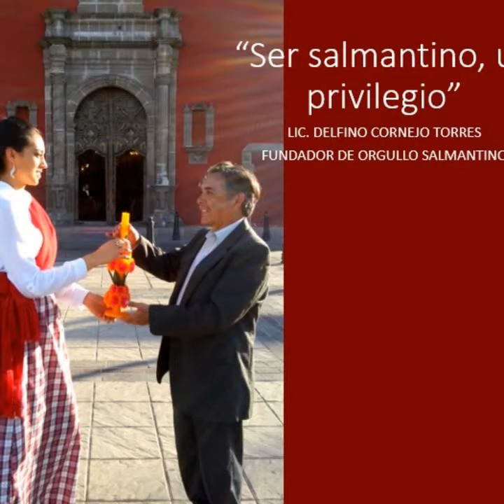EL TRAJE TÍPICO DE SALAMANCA, GTO. ORGULLO SALMANTINO FUNDADOR LIC. DELFINO CORNEJO TORRES